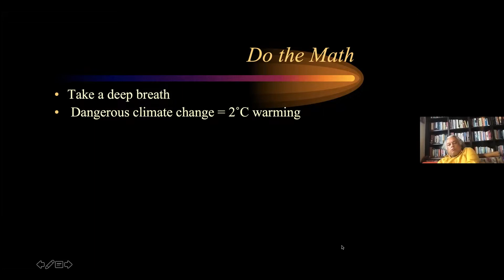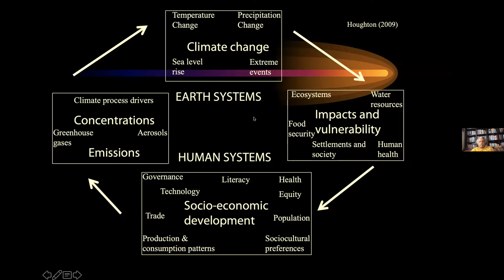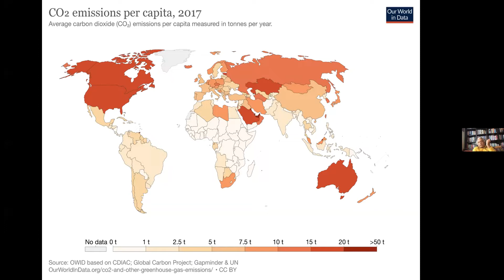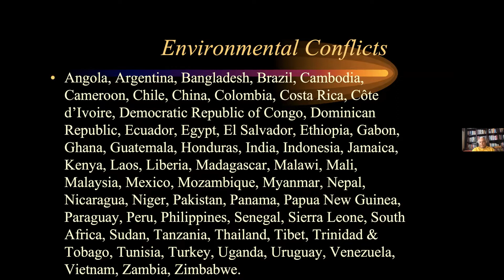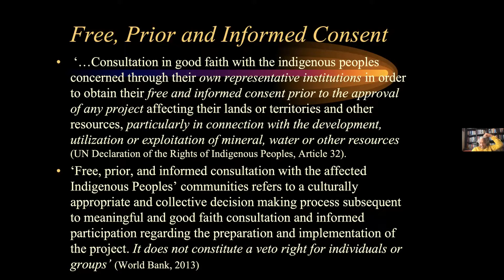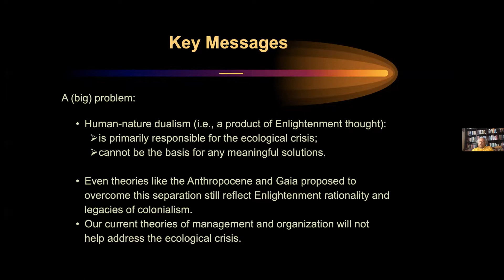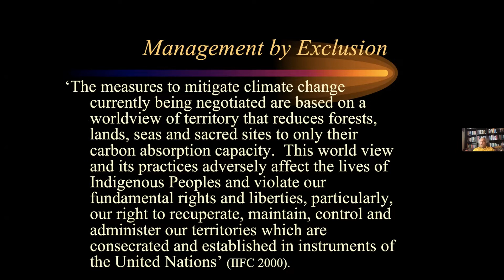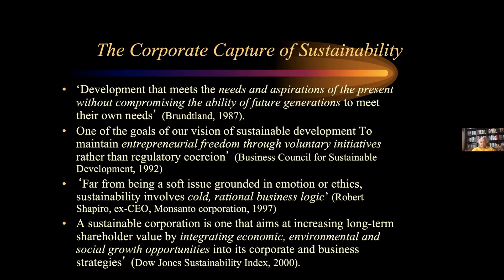WHSMC || Prof. Bobby Banerjee